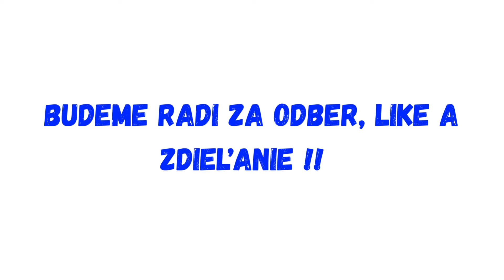MINÚTA PO MINÚTE! Atentát na DONALDA TRUMPA!!